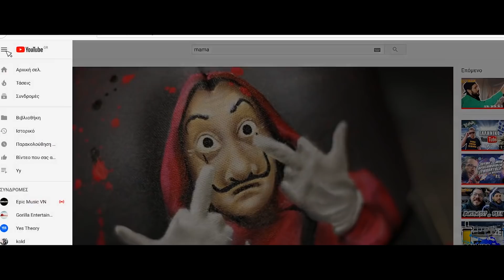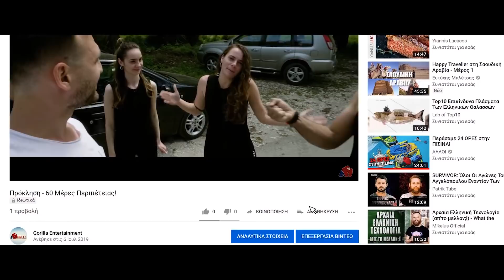Πρόκληση - 60 Μέρες Περιπέτεια!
60 Μέρες Περιπέτειας!

Ένα Share θα μας βοηθούσε πολύ! 😉

Μας στέλνετε τα βιντεάκια:
1. Κοινή χρήση μέσω Google Drive
2. Wetranfer

Πάμε λοιπόν να σας εξηγήσουμε πως θα φτιάξουμε το βίντεο!

Αυτό που θέλουμε απο εσάς είναι να τραβήξετε μερικές ωραίες λήψεις απο αυτά που θα κάνετε το καλοκαίρι πχ. μπορεί κάποιος να δοκιμάσει banggee jumping , skydive, paragliding κλπ. ή με πράγματα που ήδη κάνετε αρκεί να είναι έξω από το σπίτι.
Με λίγα λόγια εμπειρίες που μπορούμε να δημιουργήσουμε και όμορφες στιγμές που αξίζει να ζήσουμε.
Από εσάς δεν θέλουμε να μοντάρετε το βίντεο το μόνο που πρέπει να κάνετε είναι μας στείλετε τα πλάνα ΑΜΟΝΤΑΡΙΣΤΑ και εμείς θα επιλέξουμε αυτά που θα μας αρέσουν και θα δημιουργήσουμε ένα βίντεο με διάφορες εμπειρίες από όλους εσάς!

ΣΤΟΧΟΣ ΤΟΥ ΠΡΟΤΖΕΚΤ!
Ένα πρότζεκτ για να ωθήσουμε το κόσμο να δοκιμάσει κάτι διαφορετικό και να αποδείξουμε ότι υπάρχει και αυτή η κοινότητα στο ελληνικό YOUTUBE!

ΠΡΟΩΘΗΣΗ ΤΟΥ ΠΡΟΤΖΕΚΤ!
Για να το πετύχουμε όμως αυτό θέλουμε απο όλους εσάς που πίστευτε οτι μπορούμε, να μας στηρίξετε! Θέλουμε να γίνει χαμός στα social media με ότι κάνετε κάνωντας μας tag (@gorillaentertainment) και να πείσετε φίλους να ξεκινήσουν να δοκιμάζουν νέα πράγματα! Με αυτο τον τρόπο θα δείχνετε σε εμάς άλλα και στον κόσμο οτι ξεκινήσατε την πρόκληση 60μερεςπεριπετεια και σιγά σιγά να αρχίσει να μεγαλώνει η παρέα μας!

Δεν θέλουμε να εστιάσουμε μόνο στα sports, αλλά γενικότερα στην περιπέτεια που μπορείς να δημιουργήσεις με την παρέα σου ή με χόμπυ και με δραστηριότητες που περνάτε στο ελεύθερο χρόνο σας ΕΚΤΟΣ σπιτιού!

 Ανυπομονούμε να δούμε τις αποδράσεις σας!

Ότι άλλο χρειαστείτε μπορείτε να επικοινωνήσετε μαζί μας στα social media!